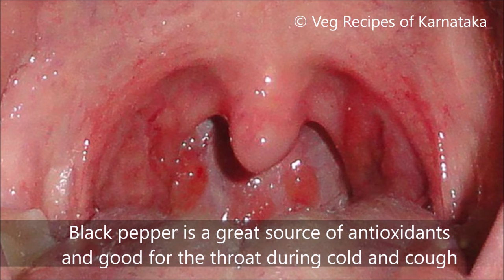(ಗಂಟಲು ನೋವಿಗೆ ಮನೆಮದ್ದು) Home remedy sore throat pain cold cough | Gantalu novu mane maddu tips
Black pepper or kari menasina kashaya recipe explained in this video with Kannada narration and English subtitles. This is an excellent home remedy for sore throat, throat pain and stuffed nose. Gantalu novige mane maddu or gantalu novu tips are given here.